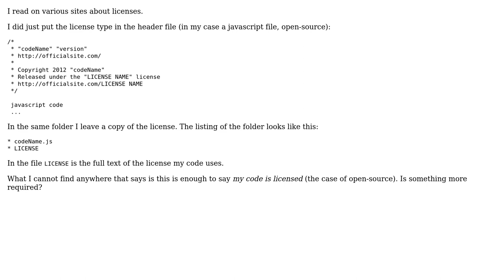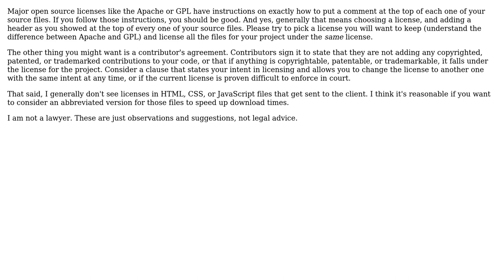Is adding in the header the license type enough to say: "my code is licensed"?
Software Engineering: Is adding in the header the license type enough to say: "my code is licensed"?

With thanks & praise to God, and with thanks to the many people who have made this project possible! | Content (except music & images) licensed under CC BY-SA | Music | Images & others | With thanks to user silverfox user Martijn Pieters user GlenPeterson and the Stack Exchange Network Trademarks are property of their respective owners. You are responsible for your own actions.